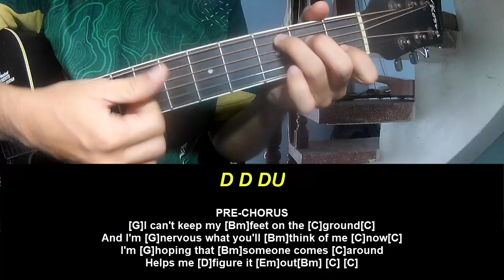Play Guitar Along Halsey Ego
Today, I will share with you Play Guitar Along Halsey Ego